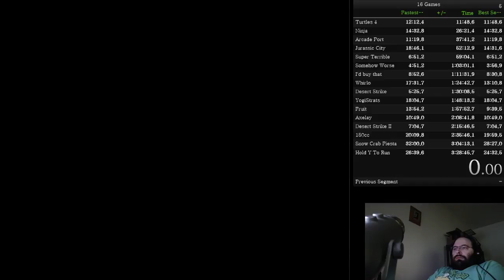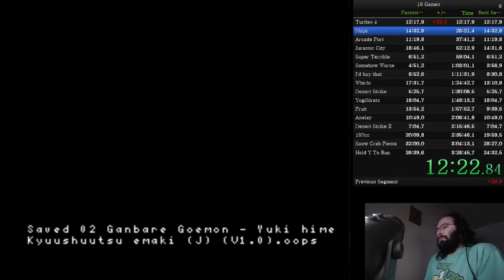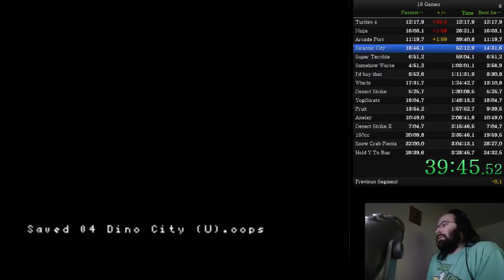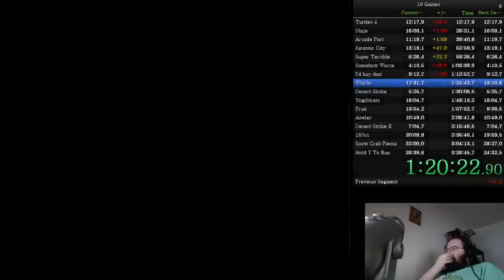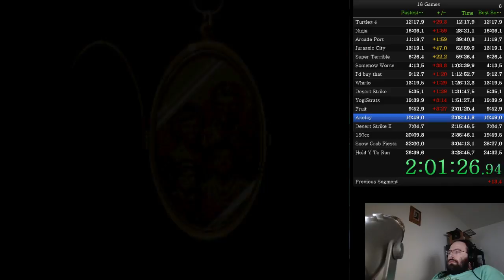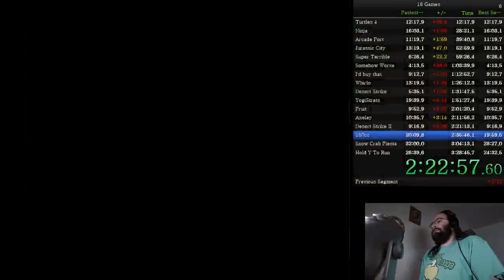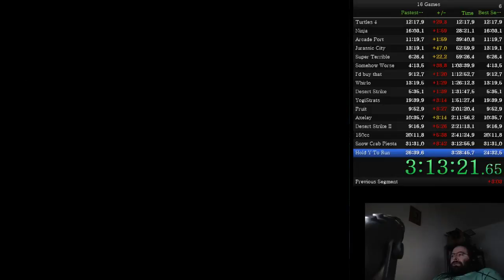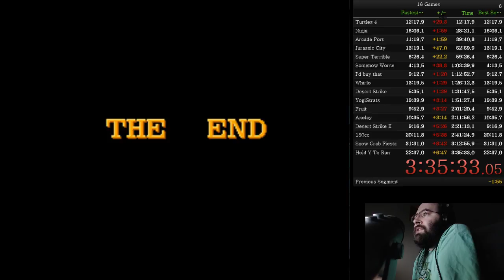the analysis desk 12-12-2017 ep133